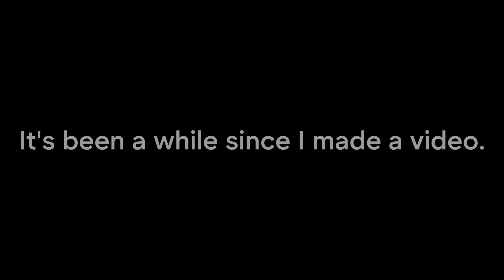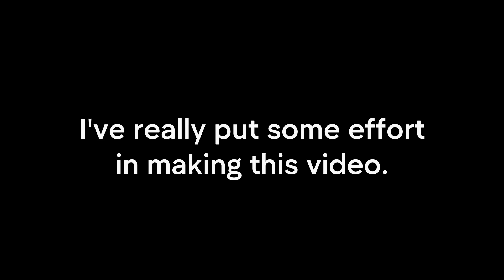Getting Spy after a 7v1! || Slap Royale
Yeah, got a little too lazy, but here it is!
My luckiest round so far.

Kills:
1:14
2:23
3:35
3:47
4:31
9:33
10:44
10:47
12:35
12:52 (10 kills, 3 players remain)
13:41
14:33 :)